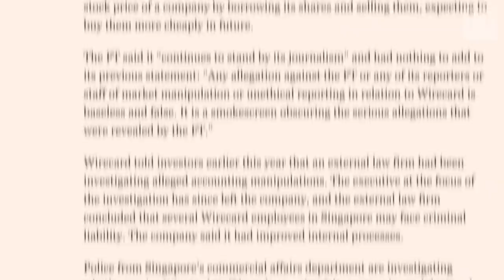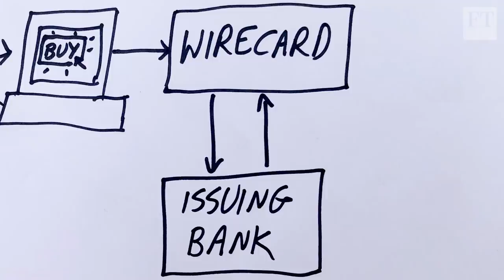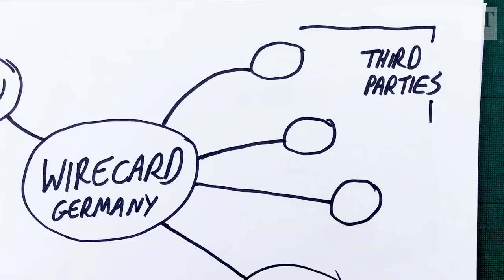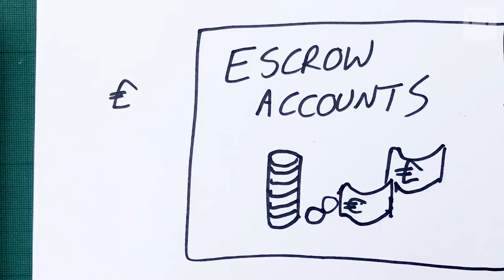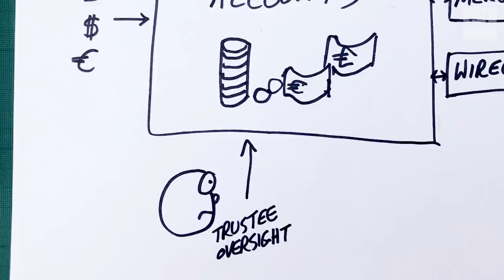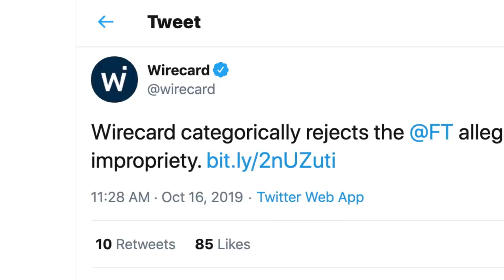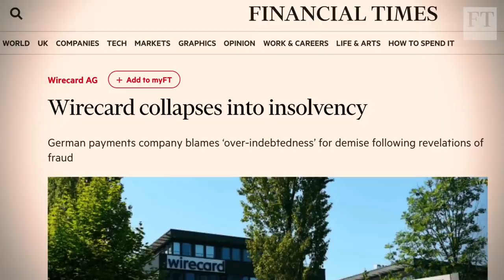Wirecard and the missing €1.9bn: my story | FT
Surveillance, spear phishing and missing billions. 'At times I thought I was going crazy.' Dan McCrum explains the twists and turns behind the massive fraud. See if you get the FT for free as a student or start a £1 trial